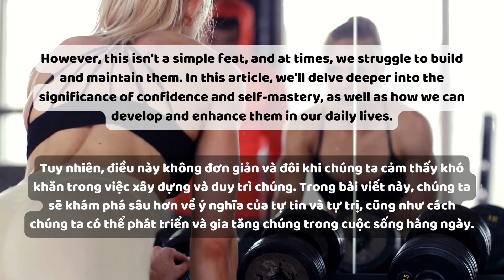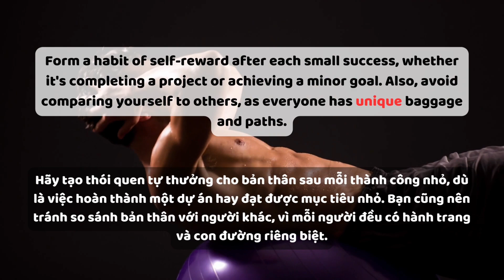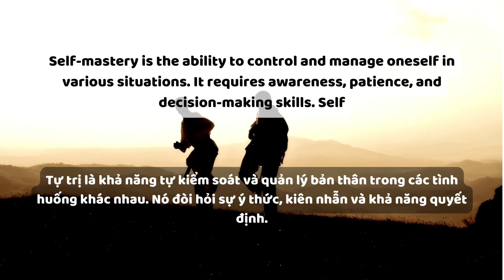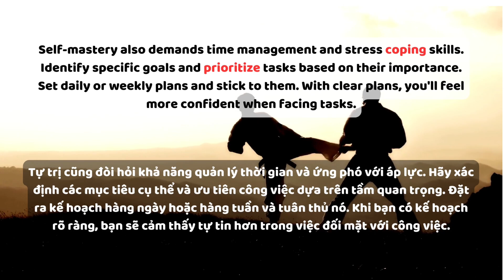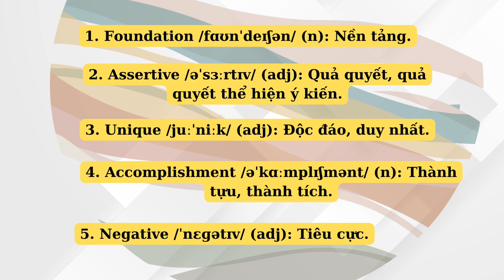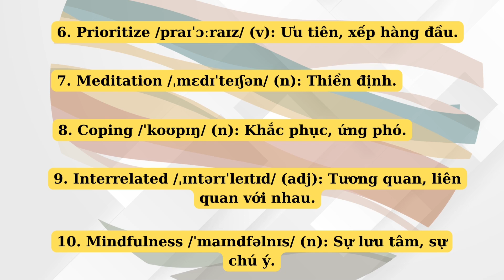Luyện nghe tiếng Anh/Tự tin - Tự trị rất quan trọng cho việc phát triển bản thân/#7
Luyện nghe tiếng Anh cùng MinSEE, các bạn có yêu cầu mình làm về chủ đề nào hãy bình luận bên dưới nhé, mình sẽ cố gắng làm video theo kiểu luyện nghe như thế này để phục vụ các bạn. Cám ơn các bạn!